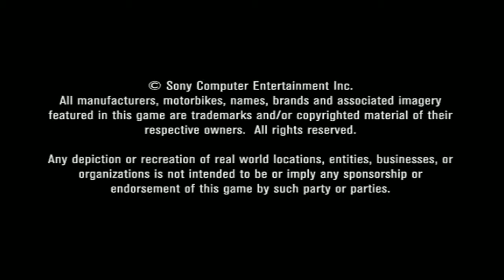Gran Turismo 4 (JAP) - Intro (Op. Movie)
Gran Turismo 4 Intro Opening Movie (Japanese) (Original 2) (Original)

(2004 Enterprises inc.)